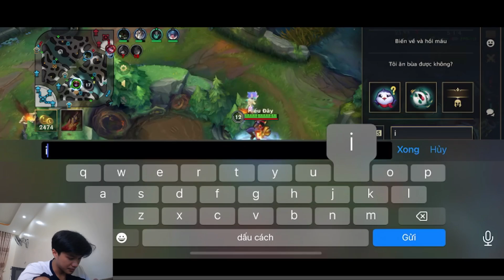HIẾU ĐÂY Tốc chiến SHAVANA Highlight Tốc Chiến